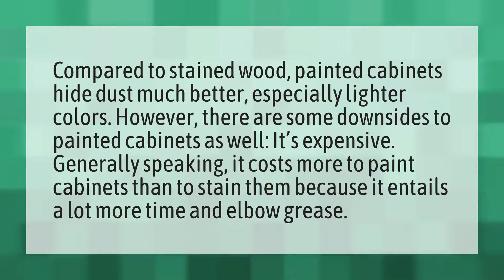Is it better to stain or paint cabinets?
Color Best Kitchen • Is it better to stain or paint cabinets?